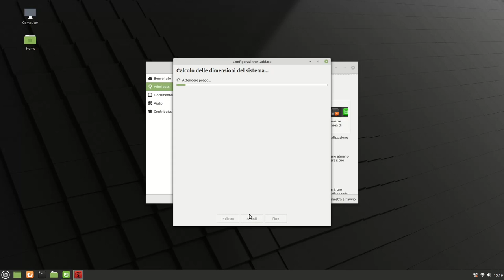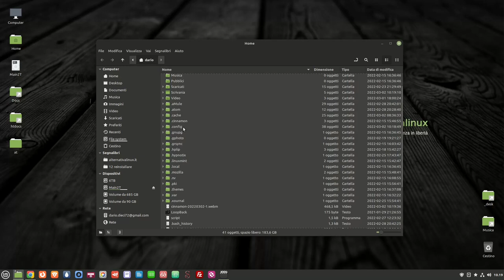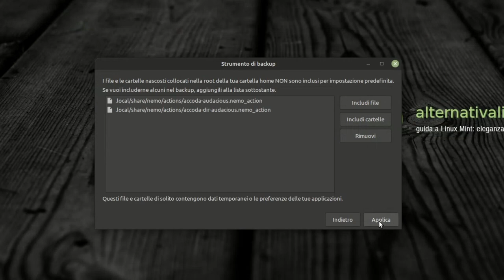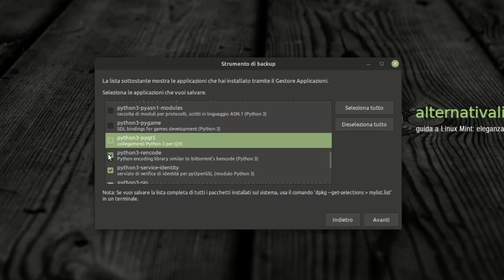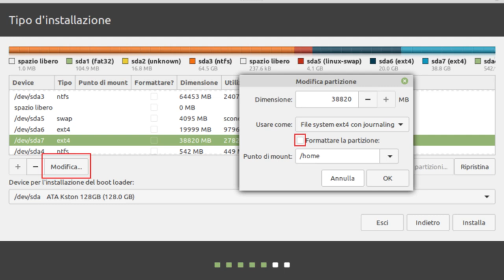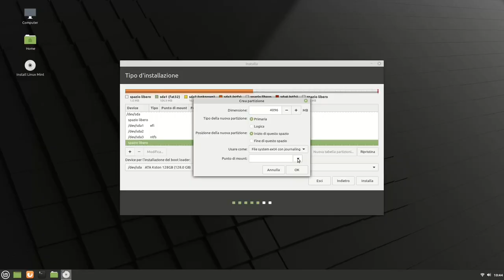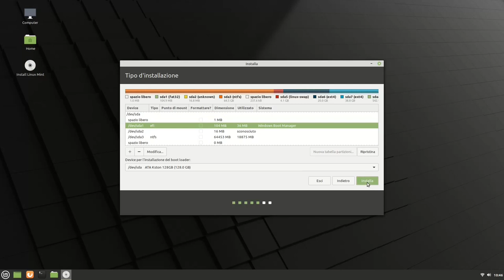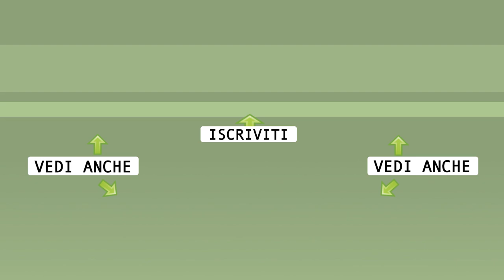Reinstallare Linux Mint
🙏 Sostieni alternativalinux! 🙏
◾Con una piccola donazione anonima BitCoin:
👉 1Au1m1MSSR7Q27TRot2SJwhxZnM8KSkYKY

0:00 Sommario
0:27 Scenari differenti
2:05 Timeshift? Ok ma non il meglio per reinstallare
3:43 La cartella /home e i contenuti nascosti
6:13 Lo Strumento di Backup di Linux Mint
7:53 Salvare dati personali e specifiche configurazioni
9:34 Salvare una lista dei programmi aggiuntivi installati
11:08 Nella nuova installazione
11:37 Semplice copia di documenti e configurazioni
13:29 Eliminazione partizioni Linux
15:22 Avvio Live USB per reinstallazione Linux Mint
17:25 Riconfigurazione della nuova installazione
19:09 La mia strada quando reinstallo
21:22 Conclusioni